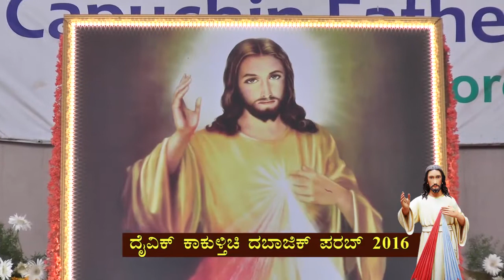Divine Mercy Fest 2016 - Capuchin - 3.4.2016